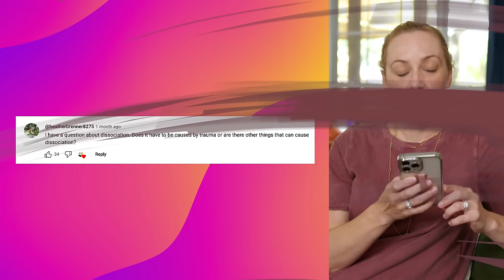The Dissociation Spectrum + What Causes Dissociative Disorders?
Let's talk about dissociation & the dissociation spectrum. I get asked a lot do you have to have trauma or have had PTSD to experience dissociation? The answer is no. I like to think of dissociation as a spectrum where we have extreme dissociative identity disorder and then we have the other side of the dissociation spectrum where we just blank or phase out in certain situations, or maybe it's dissociative amnesia. We'll talk all through the different types of dissociation, what switching and amnesia are. What causes dissociation or what dissociation looks like for people. This explained video will cover so many types of dissociation. This may sound confusing, so stay with me here and watch the video to hear more about what I mean when I say the dissociation spectrum and the different types of dissociation within the dissociative responses to life events.

More videos about dissociation, dissociative identity disorder & types of dissociation:

What is dissociative identity disorder (DID) MY BOOKS (in stores now)